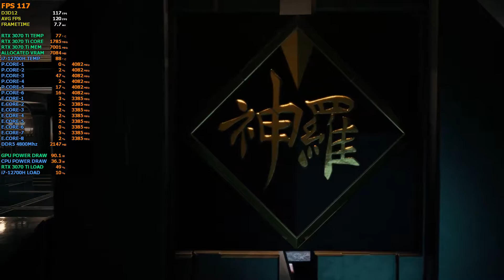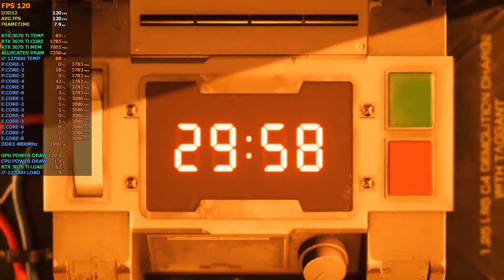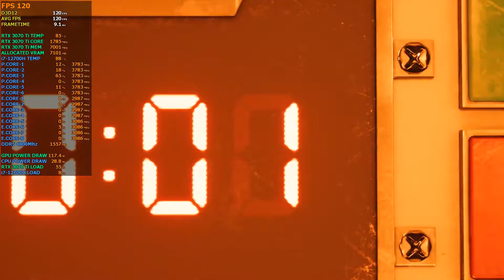FINAL FANTASY VII REMAKE INTERGRADE GAMEPLAY MAX SETTING FHD | RTX 3070 TI LAPTOP | DELL G15 5520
ABOUT THIS GAME : FINAL FANTASY VII REMAKE INTERGRADE
FINAL FANTASY VII REMAKE is a bold reimagining of the original FINAL FANTASY VII, originally released in 1997, developed under the guidance of the original key developers.
This critically-acclaimed game, which mixes traditional command-based combat and real-time action, makes its Steam debut along with FF7R EPISODE INTERmission─a new story arc featuring Yuffie Kisaragi.

■STORY

By exploiting mako, the life-blood of the planet, through their mako reactors, the Shinra Electric Power Company has all but seized control of the entire world. A ragtag group of idealists, known as Avalanche, are one of the last bastions of resistance.

Cloud, an elite SOLDIER operative-turned-mercenary takes part in an Avalanche operation to destroy Mako Reactor 1 in the city of Midgar.
The bombing plunges the city into fiery chaos, and Cloud is tormented by visions of a bitter enemy long thought dead.

Once more begins a story that will shape the destiny of an entire world.

* This game is a remake of FINAL FANTASY VII, first released in 1997.
The first title in a multi-part series, it is based on the story from the original game, up to the escape from Midgar, adding in new elements.

■FF7R EPISODE INTERmission (New episode featuring Yuffie Kisaragi)

FF7R EPISODE INTERmission is a brand-new adventure in the world of FINAL FANTASY VII REMAKE INTERGRADE. Play as Wutaian ninja Yuffie Kisaragi as she infiltrates Midgar and conspires with Avalanche HQ to steal the ultimate materia from the Shinra Electric Power Company.

■Content included in this product

FINAL FANTASY VII REMAKE INTERGRADE contains the following content:
- FINAL FANTASY VII REMAKE full game
- DLC "FF7R EPISODE INTERmission" (New episode featuring Yuffie Kisaragi)
- Weapon: Cacstar
- Armor: Midgar Bangle
- Armor: Shinra Bangle
- Armor: Corneo Armlet
- Accessory: Superstar Belt
- Accessory: Mako Crystal
- Accessory: Seraphic Earrings
- Summon materia: Carbuncle
- Summon materia: Chocobo Chick
- Summon materia: Cactuar

*The additional weapons, armor, accessories and summon materia can be obtained from the Gift Box on the main menu.
*The weapon "Cacstar" can only be used in FF7R EPISODE INTERmission (Yuffie episode)

SYSTEM REQUIREMENTS
MINIMUM:
Requires a 64-bit processor and operating system
OS: Windows® 10 64-bit (ver. 2004 or later)
Processor: AMD FX-8350 / Intel® Core™ i5-3330
Memory: 8 GB RAM
Graphics: AMD Radeon™ RX 480 / NVIDIA® GeForce® GTX 780 / 3GB VRAM required
DirectX: Version 12
Storage: 100 GB available space
Additional Notes: Assuming a Resolution of 1920 x 1080
RECOMMENDED:
Processor: AMD Ryzen™ 3 3100 / Intel® Core™ i7-3770
Memory: 12 GB RAM
Graphics: AMD Radeon™ RX 5700 / NVIDIA® GeForce® GTX 1080 / 8GB VRAM required
DirectX: Version 12
Additional Notes: Assuming a Resolution of 2560 x 1440 (This title supports max resolution of 3840 x 2160)

⚡ Laptop Specifications:-
● LAPTOP NAME: DELL G15 5520
● CPU: Intel Core i7-12700H (12th Gen) 14 Cores 6P+8E 2.40Ghz Turbo Boost Up to 4.70Ghz
● RAM: 16GB Dual Channel DDR5 4800 Mhz (Upgradable Up to 64GB)
● GPU: Nvidia GeForce RTX 3070 TI  8GB GDDR6 (TGP: 140W)
● STORAGE: 512GB Samsung PM991A PCIe Gen3 NVME SSD
● DISPLAY: 15.6 Inch 1920×1080 Full HD 165Hz
● OS: Windows 11
● DRIVER VERSION: 516.94
● RECORDER: Nvidia Shadow Play (5-10 Fps loss while recording)
● FPS COUNTER: MSI Afterburner